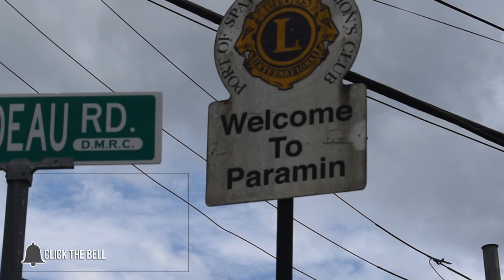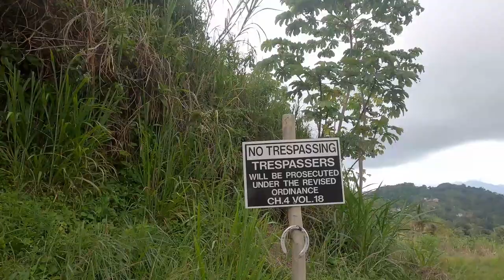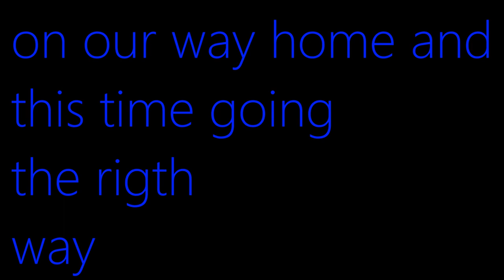Getting lost in Paramin